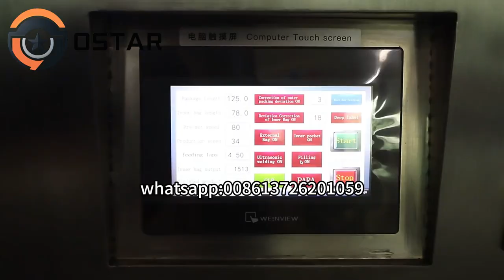Automatic Vertical Dry Coffee Powder Tea Powder Bag Packing Machine